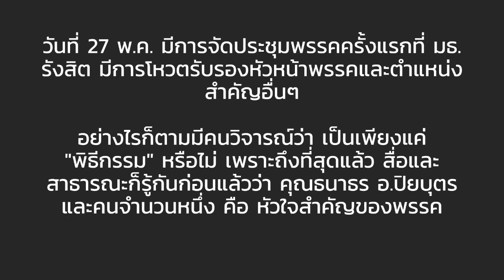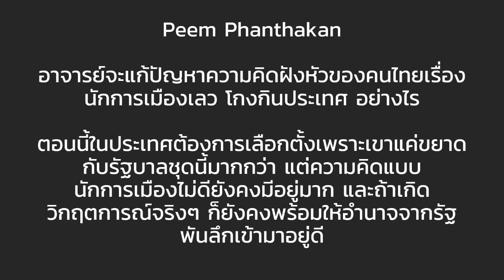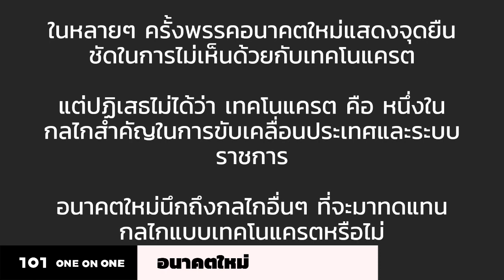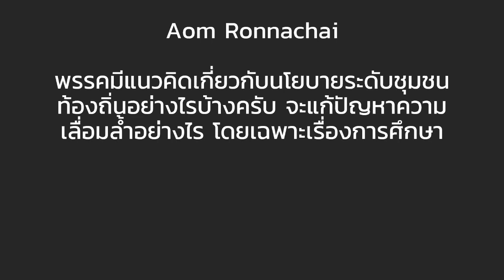101 One-On-One Ep.35 | คุยเรื่อง “อนาคตใหม่” กับ ปิยบุตร แสงกนกกุล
:: LIVE :: คุยสดเรื่อง “อนาคตใหม่” ของ ปิยบุตร แสงกนกกุล เลขาธิการพรรคอนาคตใหม่

จากชีวิตนักวิชาการคณะนิติศาสตร์ มหาวิทยาลัยธรรมศาสตร์ สู่ชีวิตนักการเมืองเต็มตัว ปิยบุตรมอง “อนาคตใหม่” ของตัวเอง พรรคอนาคตใหม่ และสังคมการเมืองไทยอย่างไร

ใน 101 One-on-One EP35

วันจันทร์ที่ 2 กรกฎาคม 2561 เวลาสองทุ่มตรง ทาง The101.world

ปกป้อง จันวิทย์ ดำเนินรายการ